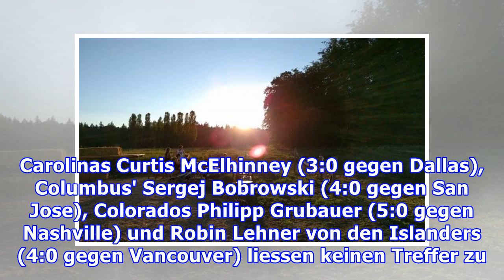Spektakel unter freiem Himmel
Am Samstag war in der NHL das Openair-Spiel zwischen den Flyers und den Penguins das grosse Ereignis. Aber nicht nur. Flyers-Comeback im Eagles-Stadion69'620 Fans fanden sich im Football-Stadion der Philadelphia Eagles ein, um sich das Openair-Spiel der Flyers gegen Pittsburgh anzusehen. Und die Zus...